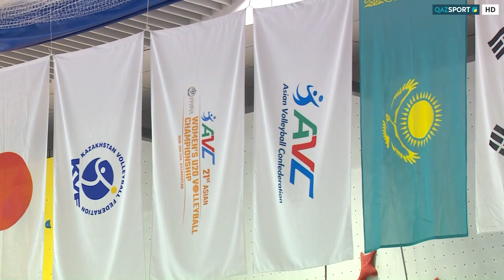Анонс. Волейбол. Әйелдер арасындағы (U-20) Азия чемпионаты